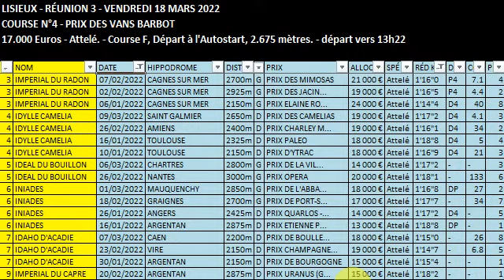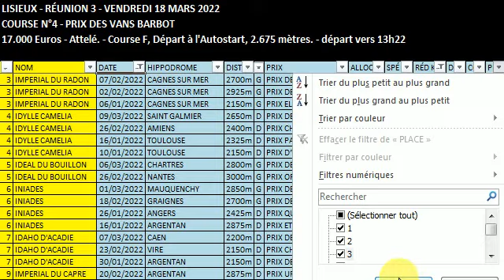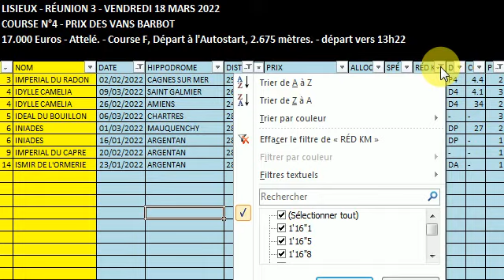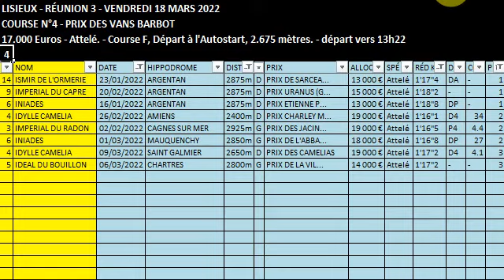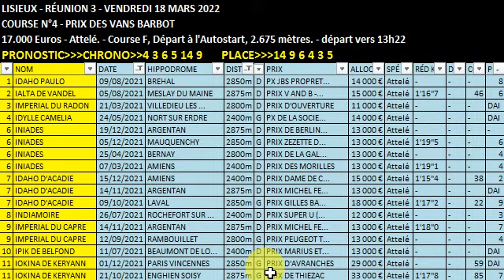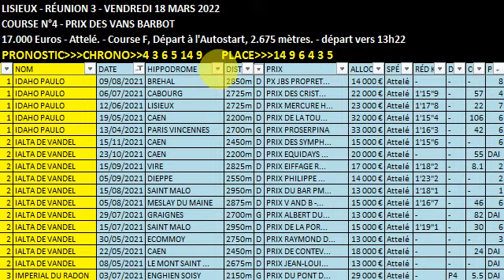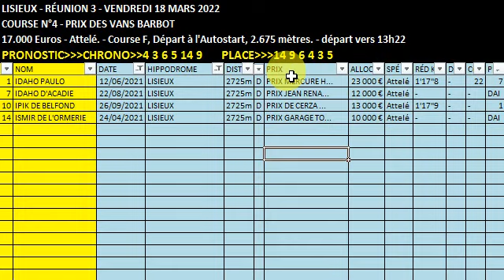Pronostic base de données,Tierce Quarte Quinte, LISIEUX,18/03/2022, TURFSTAT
Pronostic base de données,Tierce Quarte Quinte
4:40
5:40
LISIEUX,18/03/2022, TURFSTAT
COURSE N°4 - PRIX DES VANS BARBOT
17.000 Euros - Attelé. - Course F, Départ à l'Autostart, 2.675 mètres. - départ vers 13h22
Pour 4 ans, n'ayant pas gagné 16.500.
Allocations : 7.650, 4.250, 2.380, 1.360, 850, 340, 170.
Simple Couplé Trio 2 sur 4 Multi
N° CHEVAL  DIST. DEF S/A DRIVER ENTRAÎNEUR RECORD GAIN DERNIÈRES PERFORMANCES
1 IDAHO PAULO casaque 2675   M4 BARASSIN Thi. BARASSIN A.A. (E1) 1'15"4 16 390 € (21) 8a 4a 7a 6a 6a (20) 3a 3a 3a 3a 0a 5a
2 IALTA DE VANDEL casaque 2675   F4 THOMAIN CL. THOMAIN C. 1'15"6 16 320 € (21) 6a Da 2a 2a 1a 6a Da 6a 3a Da Da
3 IMPERIAL DU RADON casaque 2675 D4 H4 LEBOURGEOIS Y. LE BELLER T. 1'14"4 15 980 € 4a 2a Da Da 8a (21) Da 2a 5a 3a Aa 3a Da
4 IDYLLE CAMELIA casaque 2675 Pa Dp F4 PACHA N. PACHA N. 1'16"1 15 940 € 3a 2a Da 4a 3a (21) 8a Da 9a 0a 9a 3a Da
5 IDEAL DU BOUILLON casaque 2675   H4 HARDY B. HARDY S. 1'16"7 15 440 € 3a 6a (21) 6a Da 2a 5a 2a 2a 4a
6 INIADES casaque 2675 Pa F4 LAGADEUC F. LAGADEUC R. 1'16"8 15 880 € 2a 7a 5a 1a (21) 0a 6a 6a 8a Aa 3a 4a 6a
7 IDAHO D'ACADIE casaque 2675   H4 DELACOUR G. DELACOUR G. 1'14"7 15 400 € 8a 5a 1a (21) 5a 2a Da Da 9a 2a Da
8 INDIAMOIRE casaque 2675   F4 CORBIN R. CORBIN R. 1'16"5 13 480 € (21) 5a 3a 1a 2a 3a
9 IMPERIAL DU CAPRE casaque 2675   H4 HARDY S. HARDY S. 1'17"7 13 680 € 1a 5a 9a 6a (21) 7a 7a 5a 4a Da 2a 5a Da
10 IPIK DE BELFOND casaque 2675   H4 LELIEVRE J. B. VARIN E. 1'17"9 12 320 € (21) Da 1a Da 0a Da 1a 4a Da Da 7a Da
11 IOKINA DE KERYANN casaque 2675   F4 MARIE A. MARIE A. 1'16"7 13 370 € (21) Da Da 9a 8a 7a 1a Da 7a 9a 5a 1a 5a
12 ILDO DES CHAMPS casaque 2675 D4 H4 MAILLARD A. G. MAILLARD A.G. 1'14"3 13 340 € 5a 6a Da 8a (21) 3a 4a 2a Da Da 1a
13 IRIS DU GARDEN casaque 2675   F4 JUBLOT L. HERBINIERE MLLE O. 1'16"0 12 610 € 6a 4a (21) 3a 1a 5a 3a 5a Da
14 ISMIR DE L'ORMERIE casaque 2675 Pa M4 BARASSIN A. A. BARASSIN A.A. (E1) 1'16"2 14 500 € Da 1a 6a (21) 4m 7a 4a 4a 1a 8a Da Da Dm
HAUT DE PAGE PRONOSTICS
Pronostic Quinte+,Espace couple,Le duel du tierce-Quarte-Quinte,Belles chances,Outsiders,Surprises,Tocards probable,trouble fête,base Quinté,chevaux favoris,chevaux déclarés,partants de réunion
Base,Chance,Tocard,Retard de Gain,chedmed turf demain,pronodtics quinté solide,pronostic pmu quinté-quinté demain,base turf,quinte chedmedturf,pronostic quinte abdo,Top Pronosquinte,pronostic du jour caro,Jean-Marc Roffat,BENOITREKIN,Pronostic quinté du jour,Alain couplé gagnant placé,LaMinute Hippique,LesTrotteurs MaPassion
5:40